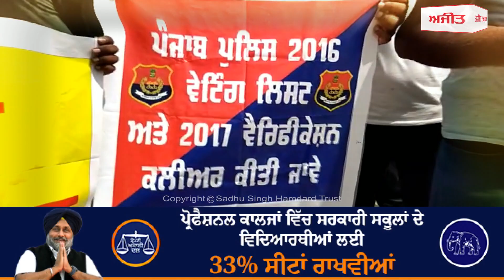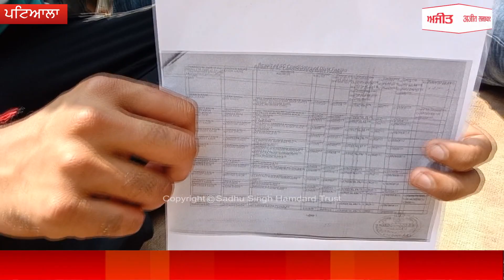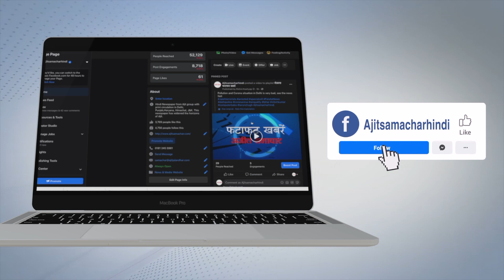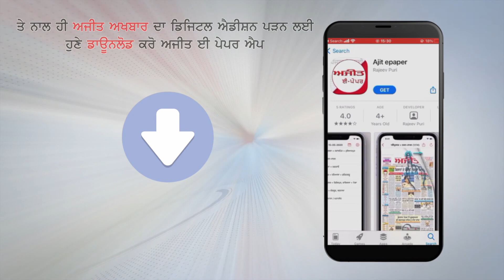ਪੁਲਿਸ ’ਚ ਭਰਤੀ ਹੋਣ ਲਈ ਟੈਂਕੀ ’ਤੇ ਚੜੇ ਉਮੀਦਵਾਰ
- ਪੁਰਾਣਿਆਂ ਨੂੰ ਨੌਕਰੀ ਨਹੀਂ, ਨਵੀਂ ਭਰਤੀ ਕਰ ਰਹੀ ਸਰਕਾਰ - ਪ੍ਰਦਰਸ਼ਨਕਾਰੀ